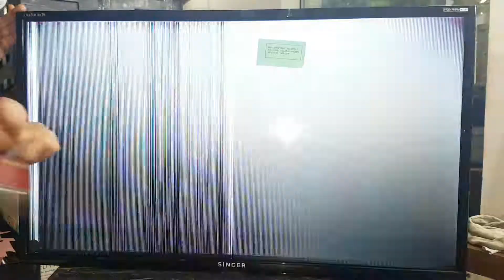প্যানেল কিভাবে ভাঙতে হয় দেখুন - প্যানেল কিভাবে ভাঙতে হয় দেখুন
আকর্ষণীয় অফার:
৩ বছর প্যানেল ও পার্টস গ্যারান্টি,
৩ বছর সার্ভিস ওয়ারেন্টি,
এছাড়াও রয়েছে ৬ মাসের রিপ্লেসমেন্ট গ্যারান্টি (নির্ধারিত মডেলের ক্ষেত্রে)
Attractive offer:
3 years panel and parts guarantee,
3 years service warranty,
There is also a 6-month replacement guarantee (on select models).

Assalamualaykum,,, Hello Viewers, My Name Is Md. Sirajul Islam.I am working as Head Technician at Singer Service Center Rajshahi.I Have My Own Service Center With Training Center. Where many students including TTC students take regular training according to the session.The training is usually given on LED/LCD TV, Oven, IPS,AC,Refrigerator and various electronics products.And I do these trainings myself.
qolsys iq panel 2
See how to break the panel
bangla news
bengali news
breaking news
bd live tv
bangla vision tv
bd news
bd newspaper
updated news
tv live
current news